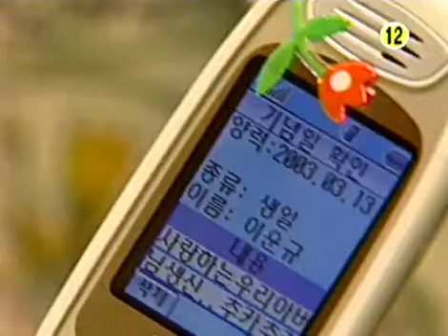노란손수건 - Yellow Handkerchief 20030312 #004